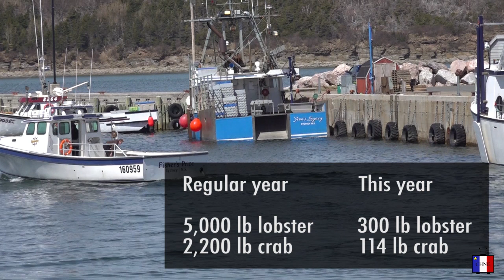Chéticamp restaurant dealing with COVID-19 pandemic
Tourism is one of the biggest economic sectors in the region. In a regular year, about 230 people work at restaurants and accommodations here in Chéticamp, that’s about 4.5% of the population. Not to mention every other local business that benefits from the flow of tourists. Because of the pandemic, this season will be different. Destination Cape Breton is expecting about 75% fewer visitors this year. We caught up with Billy Doucet, owner of Le Gabriel, to see how his restaurant is coping. Later in the segment, we have an interview with Terry Smith, CEO of Destination Cape Breton.